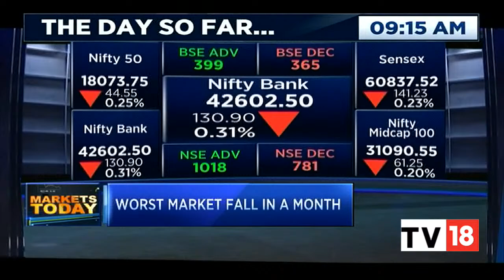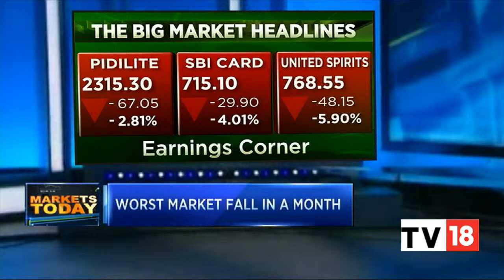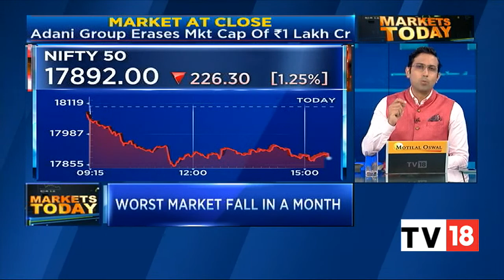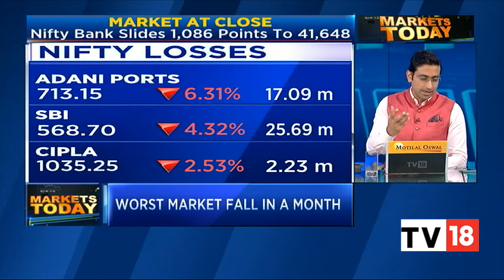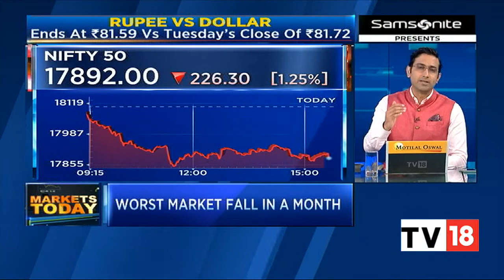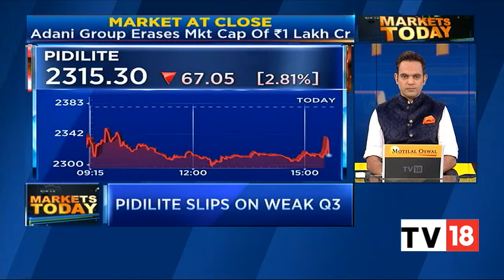Stock Market Updates: Market Posts Biggest Single-Day Fall In A Month | Business News | CNBC-TV18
Indian equity benchmarks BSE Sensex and NSE Nifty 50 ended lower on Wednesday. Loses in financial and oil, gas shares led the headline indices lower. FMCG shares, however, ended with gains.

n18oc_business